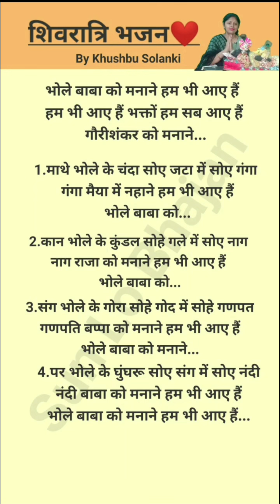शिवरात्रिभजन📿एक दम नया💦भोले बाबा को मनाने हम भी आए है 💯 शिवजी🌹 bhajan @By Khushbu Solanki